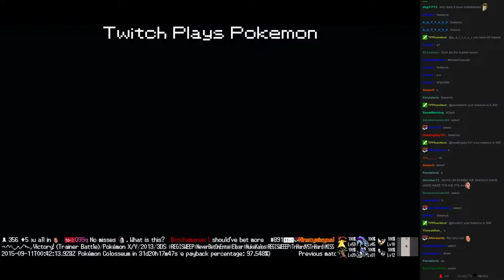Twitch Plays Pokémon Vietnamese/Crystal